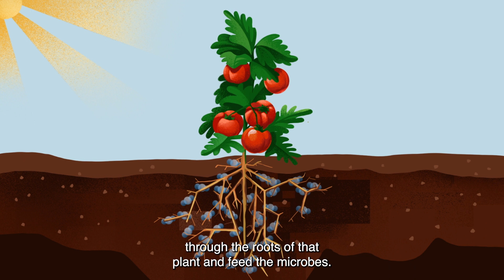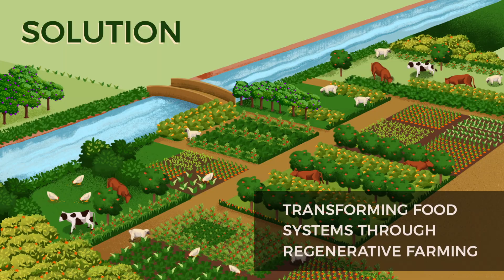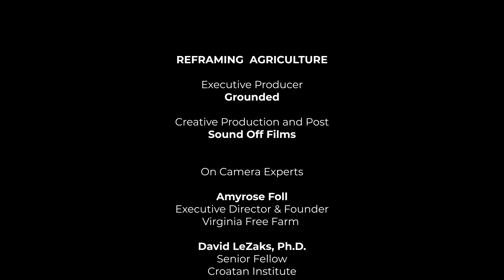Reframing Agriculture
Food is essential for human survival. And yet, our current food system is horribly destructive to our planet. Learn about how we can reframe agriculture, return to Indigenous and traditional farming systems and connect with the soil, food and Earth.

Featuring Amyrose Foll, Executive Director and Founder of Virginia Free Farm and Dr. David Lezaks, Senior Fellow at Croatan Institute